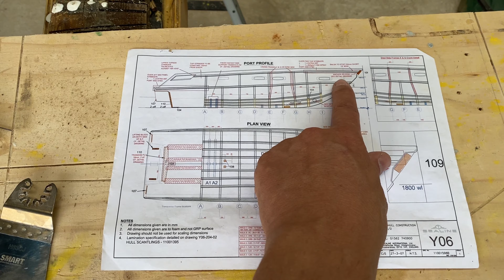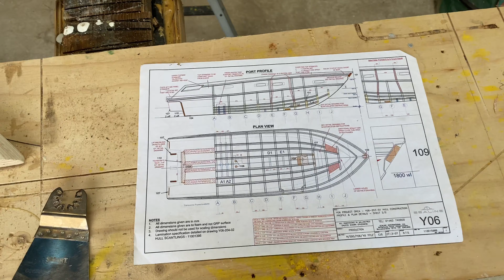Building the New Chain Locker - Boat Rebuild Project - EP 30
In this episode we set about building a new chain locker on our Sealine SC35 rebuild project boat.